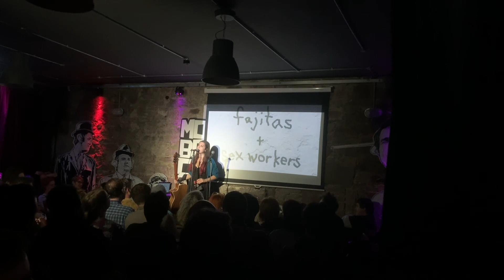Caitlin Cook - The Purest Form of Art (Live from ACMS at the Edinburgh Fringe 2019)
Filmed live at the Alternative Comedy Memorial Society, Monkey Barrel Comedy, Edinburgh Festival Fringe 2019